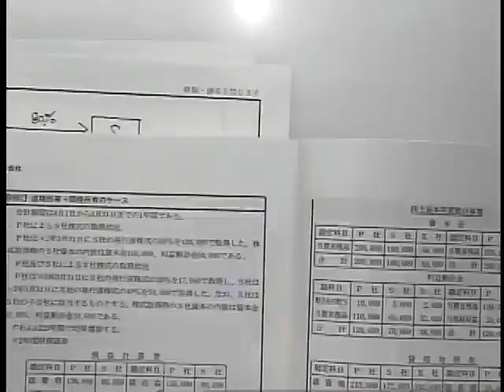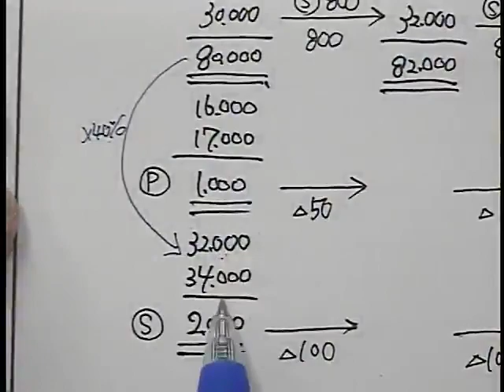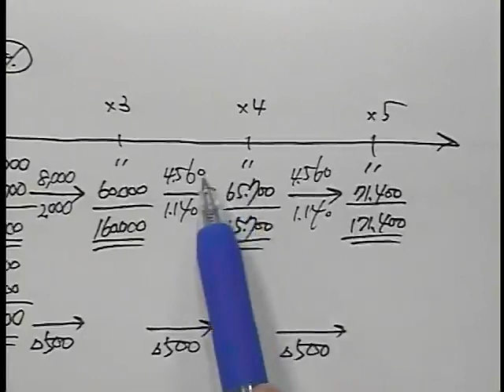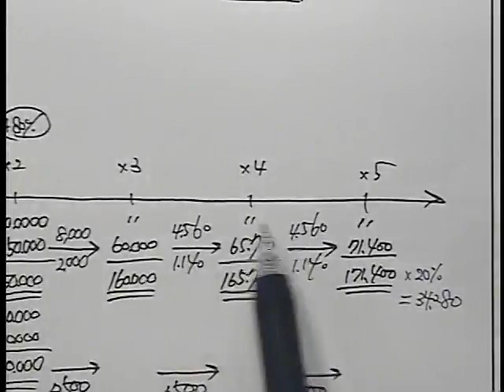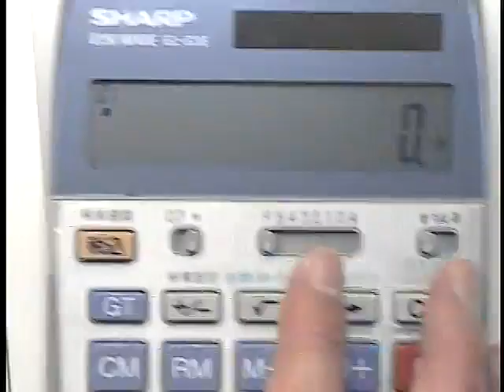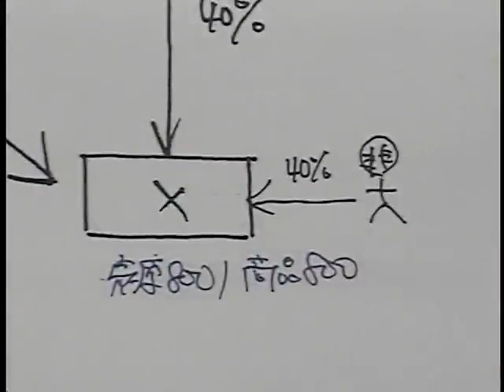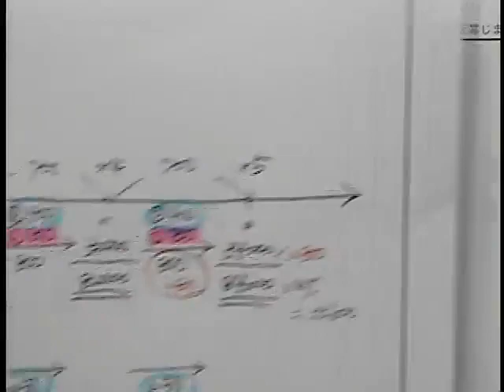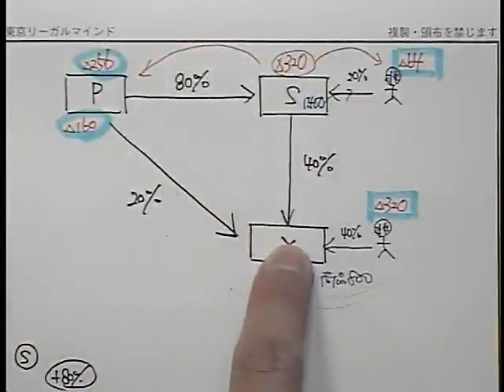試験延期に伴う学習強化講座 財務会計論～間接取得編～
令和２年 第II回短答式試験の延期が発表されました。これに伴う「学習強化講座」を順次公開！